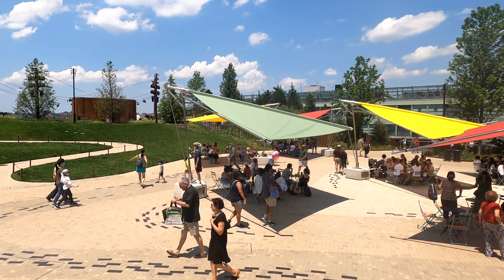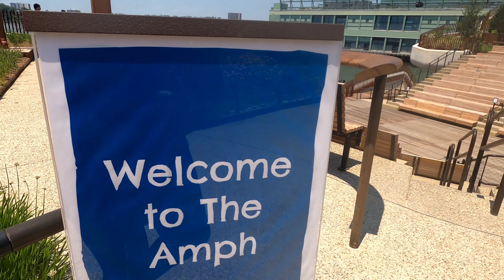[4K] 🍎🗽 Inside Little Island! Walking Tour, Pier 55, NYC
Little Island, located at NYC's Pier 55 at Hudson River Park, is Manhattan's latest (& wildly popular) attraction: a $260 million man-made park on the Hudson River. Let's take a walking tour, filled with wonderful views of NYC, the Hudson River & New Jersey. The park is also home to dozens of diverse trees, flowers, plants & even an Amphitheater, making the walk even more scenic.

➡️ Chapters:
00:00 Welcome to Little Island!
05:30 View from SouthWest Overlook
10:28 View from SouthEast Overlook
11:07 A hypnotic view
15:10 Another hypnotic view
17:09 The Amph
18:45 View from Northwest Overlook
21:23 "The Playground"
24:00 A scenic exit